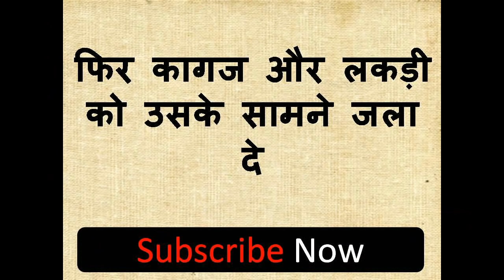जब तक नहीं करोगे खींच के ले जाएगी सम्भोग करने More : +91 8351981123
नमश्कार